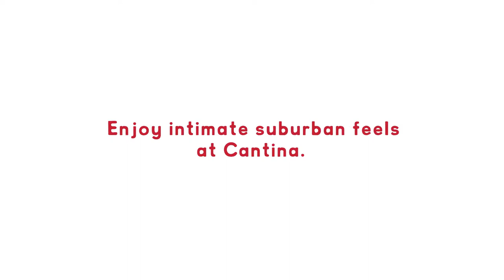Cantina Wine Bar & Italian Kitchen Timelapse | Intimate Suburban Feels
Flash through a night at Cantina's suburban venue in this timelapse. Romantic, intimate and oh so very Italian!

About Cantina Wine Bar & Italian Kitchen:
Cantina Wine Bar & Italian Kitchen is your Ari's friendly neighbourhood joint. Inspired by Subterranean wine cellars in Italy, the restaurant serves up the finest and yet affordable wines as well as homemade Italian favourites with no frills - where each bite encompasses the love, warmth and skill of every Italian mother.
Ari Samphan Soi 3, Ari, PhayaThai,
Bangkok, 10400, Thailand

About Soho Hospitality:
Soho Hospitality is a Bangkok based integrated creative studio & restaurant group delivering compelling hospitality experiences from concept to design, development and management.